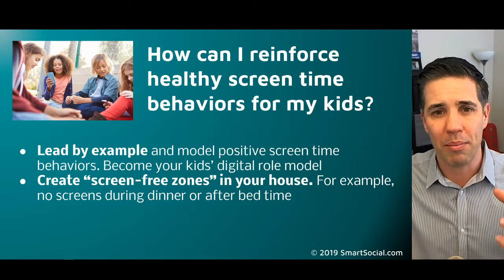Reinforce healthy screen time behaviors for kids